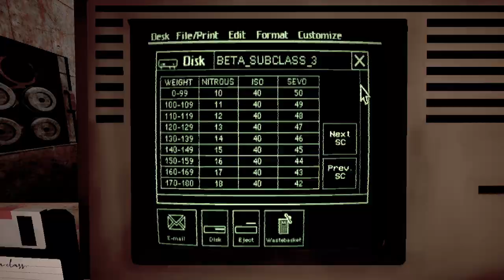Carbon Steel / trabajo en un laboratorio secreto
Me encuentras en la plataforma morada como mapaxxxe